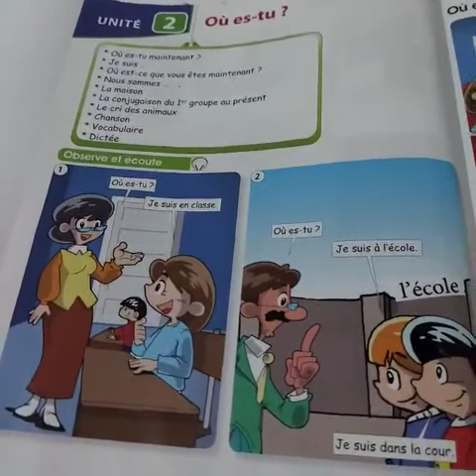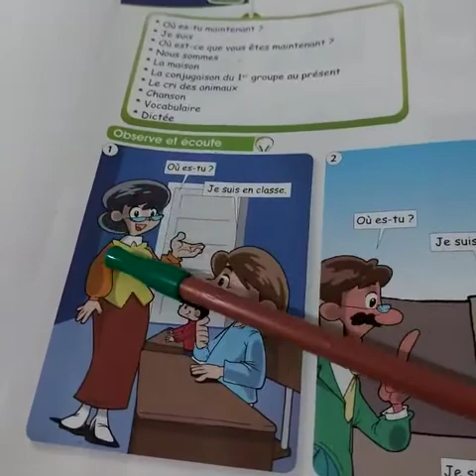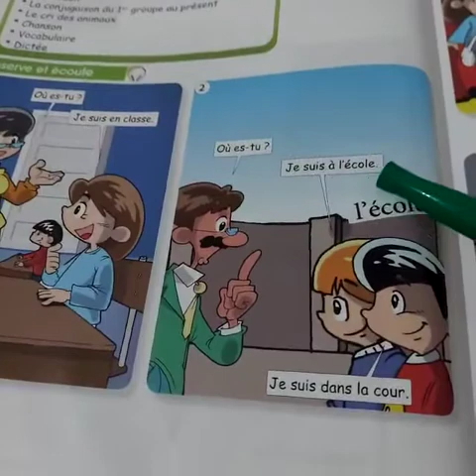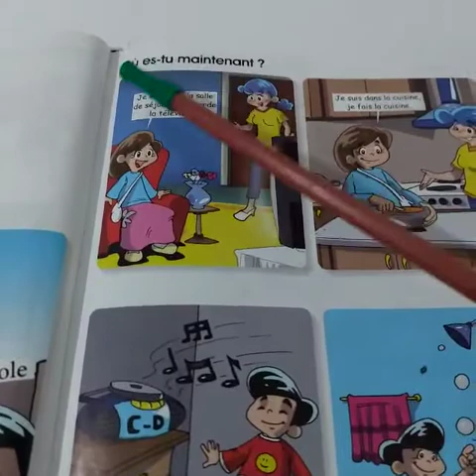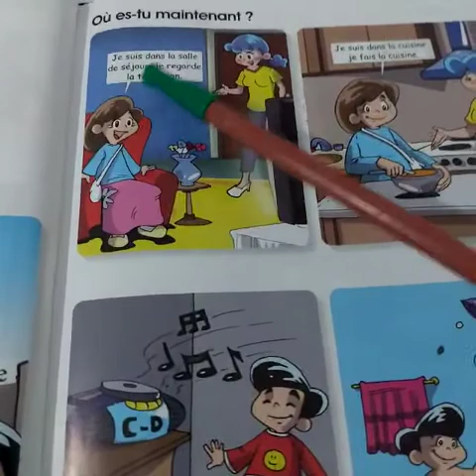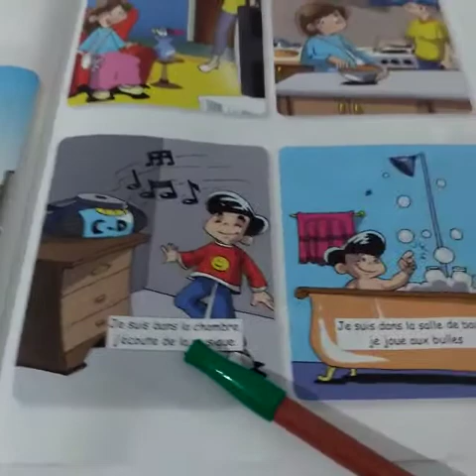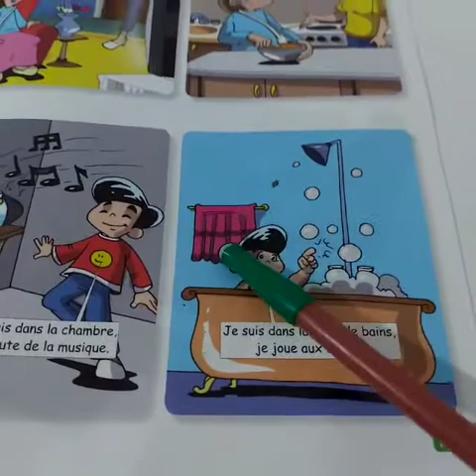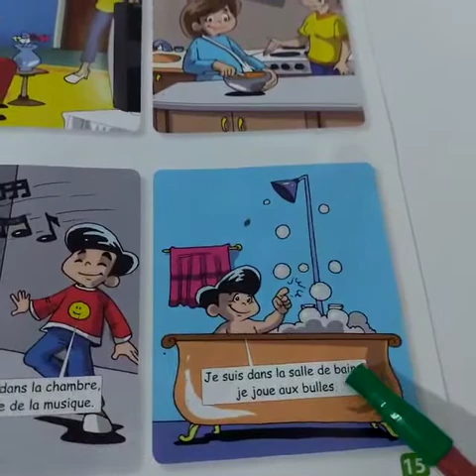French, gr2, 03.02